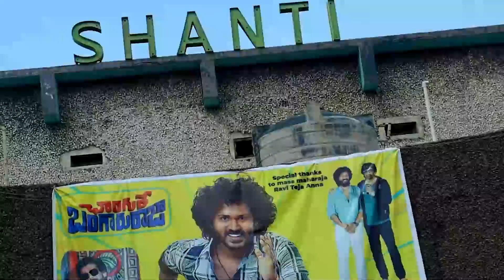Changure Bangaaru Raaja Movie public talk | Filmyfocus.com